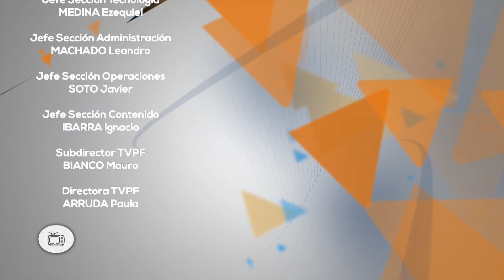Motivarte con Flor Palumbo - 29/09/22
El objetivo principal del programa es colaborar con el despertar de aquellos que están en búsqueda de una vida mejor, a través de entrevistas con personas que ya han alcanzado su bienestar personal y se han convertido en la mejor versión de ellas mismas. En esta oportunidad, Flor entrevista a Paula Arruda.